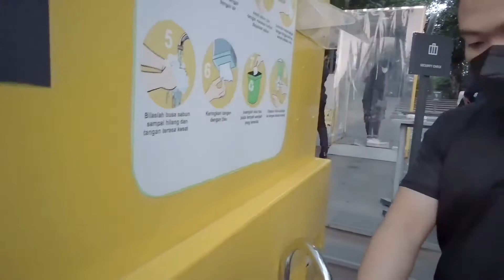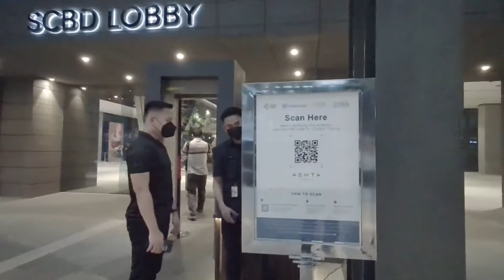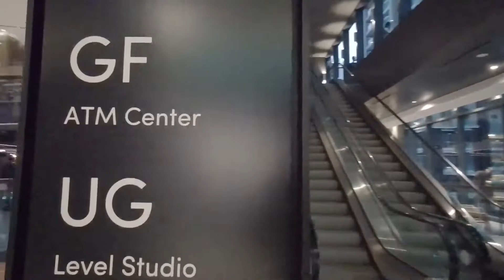WALKING AT ASHTA DISTRICT 8 (SCBD) SAAT PANDEM1 | 03-OKTOBER 2021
Berlokasi dikawasan SCBD Sudirman, Jakarta Pusat. Ashta District 8 menawarkan konsep yang berbeda dan tak biasa bila dibandingkan Mall-Mall di Jakarta pada umumnya. Mall ini berkonsep ruang terbuka dengan pemandangan gedung pencakar langit disekitar wilayah Sudirman. Di tempat ini juga banyak spot foto yang bagus yang berlatar gedung - gedung tinggi.

THANKS